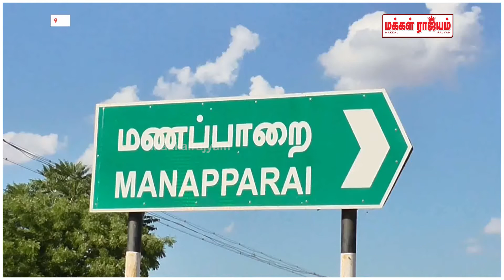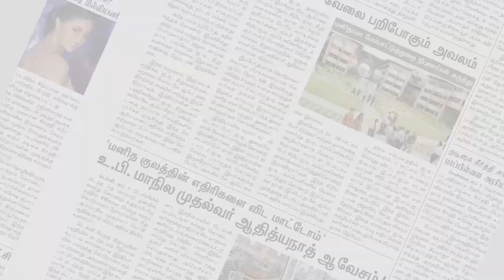மணப்பாறையில் அதிமுக எம்.எல்.ஏ ஆர்.சந்திரசேகர் வாக்கு சேகரிப்பு | Tiruchirappalli | Makkal Rajyam